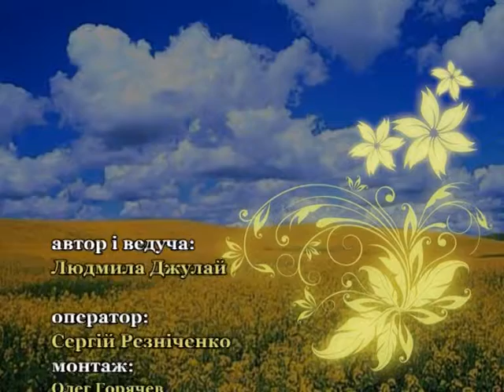Кобзар єднає Україну 15 09